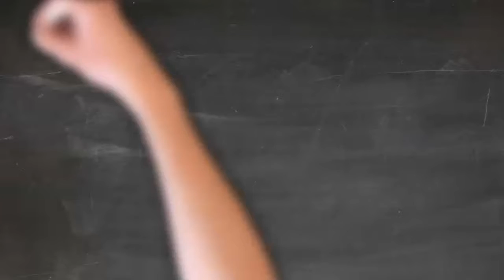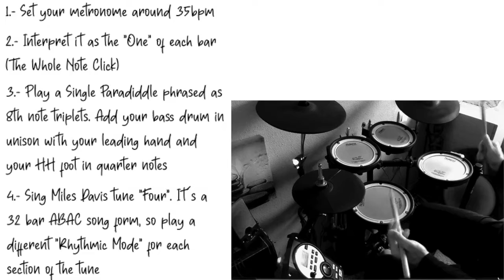Paradiddle Triplets Challenge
Paradiddle Triplets
Challenge Of The Day!
1.- Set your metronome around 35bpm
2.- Interpret it as the "One" of each bar (The Whole Note Click)
3.- Play a Single Paradiddle phrased as 8th note triplets. Add your bass drum in unison with your leading hand and your HH foot in quarter notes
4.- Sing Miles Davis tune "Four". It´s a 32 bar ABAC song form, so play a different "Rhythmic Mode" for each section of the tune